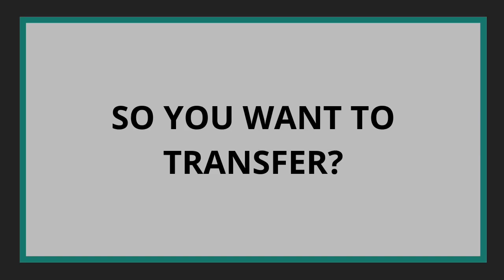SO YOU WANT TO TRANSFER?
In this video, Evelyn sits down with Magellan's transfer specialist Dana Klitzner to discuss the transfer application process, and Dana's experience working with a wide variety of transfer students.